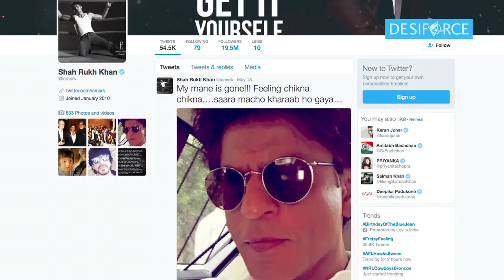SRK gets rid of 'macho' look | Watch Video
Bollywood supoerstar Shah Rukh Khan, who was seen sporting a rough, rugged look from quite sometimes has finally got rid of his rugged and macho look.